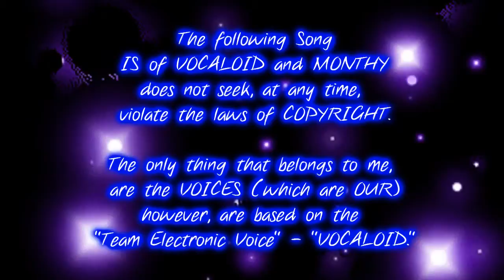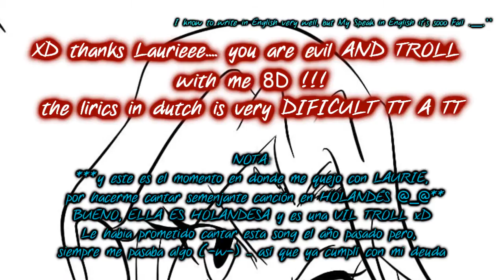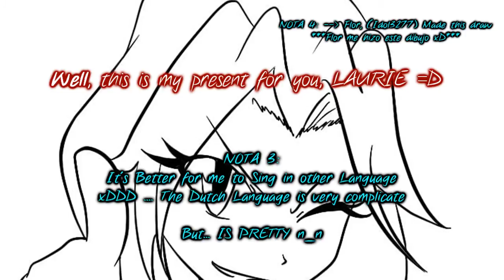(Len Kagamine) 悪ノ召使 [Servant Of Evil] ~(Fandub/Cover Fail) ~ Short Ver. Dutch by 【Shary】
"READ HERE" in English !!!
What's Up Guys?!, How are everyone? ? !!
well. in First place, 8D HAPPY NEW YEARRRR to everybody !
and in second place, On this day I'm gonna show a
little fan-cover" of the song "SERVANT OF EVIL"
is the first "fan-cover" of the year
But, is in Dutch,is a gift for my friend, Laurieee !! xD
She made the Rin's voice and the adaptation of the Lyrics in Dutch!! *w*
And I only made the Len's voice.

PDT: for the Dutch People, I'm Sorry for my Dutch pronunciation TT-TT... I'm Colombian and my first Language is the Spanish Language, Also, I Can speak some of English and Little Brasilian Portuguese xD But, this Dutch Language IT's Very very HARDDDD !! XD

**LAURIEEEEEEEEEEEEEE Dx asdsahgfsag... =w= I'm Watching you**

Well, Thanks and ENJOY Wiht the VIDEO
BYE BYEE !!! =D !!!

"READ HERE/ LEE AQUI " En ESPAÑOL" !!!
HOLAAAAAAAAAAAAA MI GENTEEEEEEEEE ! CÓMO ME LES VÁ? XD
dsghdksagksa e___e eeeemmmn !!, pues prometí este año
hacer una tanda de puras songs del Erizo Sonic *0* jsdghhaksg
pero por ahora, le haré espacio a este pequeño
fan-cover en HOLANDES XD ...ejem...seeee e_e en Holandés
está song ya la conocen "Servant of evil" de Len kagamine
pero con el detalle que está cantada en Holandés

Mi AMIGA LAURIE es Holandesa
y el caso es que el año pasado, ella me retó a
cantar este mini cover en su idioma pero siempre me pasaba algo
y bueno...aprovechando que aun no entro a trabajar...
 me puse a darle a esta song hasta que me saliera
Fucking  pronunciacion xD hgfsahsfgh Dios que vaina jodidaaa
y he acá el resultado Fail xD

Muchos saludos, nos vemos en otra ocasion CHICOS *0* !!! YAHOO!
porque ESTOS son fandubs/ Covers 100  x 100 divertidos
hechos por Shary y el combo del YORANGROUPSCENTRAL XD

INFORMACION GENERAL
Song: Servant of Evil
Lyrics By: Monthy
Original singer: Len Kagamine
Original version: Japanese

Fan-Cover in: Dutch / Holandés
Lirics In Dutch By: Laurie =D .Thanks Laurie xD
Type Voice: Male version xD
Male Principal voice (Len):--- Shary J.C (Colombia)

osea las que te rompe los TIMPANOS a todo TIMBAL 8D

FANDOBLAJE. NO OFICIAL. SOLO PARA FANS :D